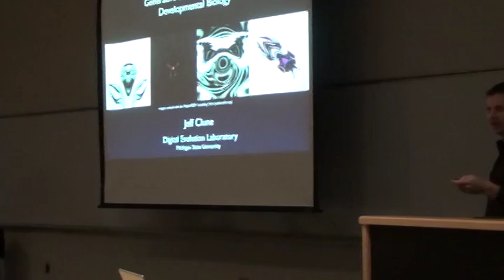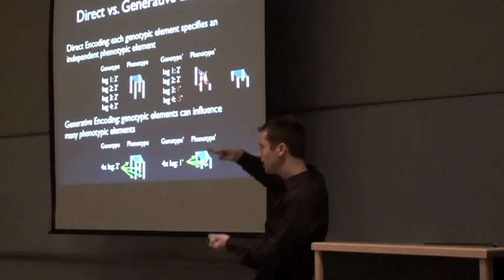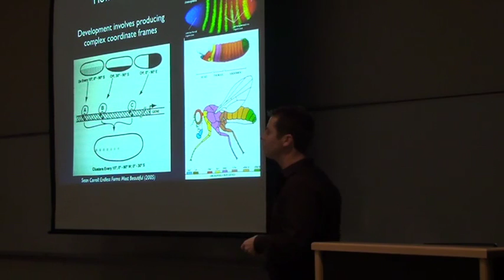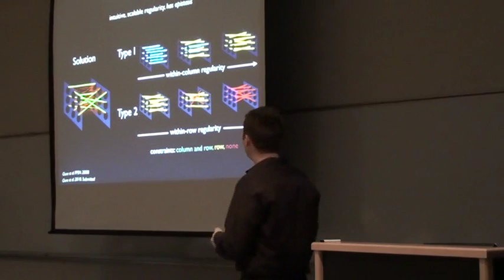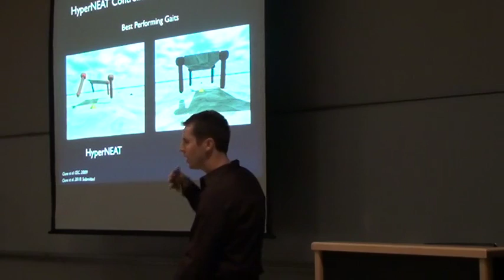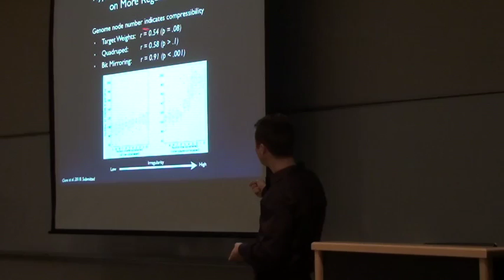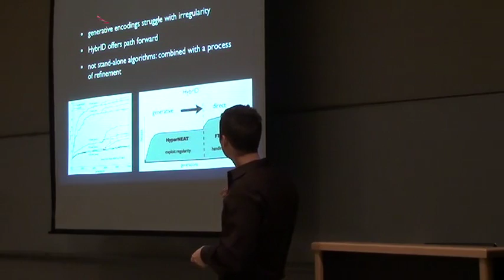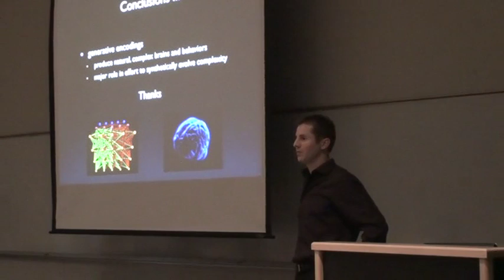Evolving artificial neural networks with generative encodings inspired by developmental biology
In this dissertation I (Jeff Clune) investigate the difference between generative encodings and direct encodings for evolutionary algorithms. Generative encodings are inspired by developmental biology and were designed, in part, to increase the regularity of synthetically evolved phenotypes. Regularity is an important design principle in both natural organisms and engineered designs. The majority of this dissertation focuses on how the property of regularity enables a generative encoding to outperform direct encoding controls, and whether a bias towards regularity also hurts the performance of the generative encoding on some problems. I also report on whether researchers can bias the types of regularities produced by a generative encoding to accommodate user preferences. Finally, I study the degree to which a generative encoding produces another important design principle, modularity.

Several previous studies have shown that generative encodings outperform direct encodings on highly regular problems. However, prior to this dissertation, it was not known how generative encodings compare to direct encodings on problems with different levels of regularity. On three different problems, I show that a generative encoding can exploit intermediate amounts of problem regularity, which enabled the generative encoding to increasingly outperform direct encoding controls as problem regularity increased. This performance gap emerged because the generative encoding produced regular artificial neural networks (ANNs) that produced regular behaviors. The ANNs evolved with the generative encoding contained a diverse array of complicated, regular neural wiring patterns, whereas the ANNs produced by a direct encoding control were irregular.

I also document that the bias towards regularity can hurt a generative encoding on problems that have some amount of irregularity. I propose a new algorithm, called HybrID, wherein a generative encoding produces regular patterns and a direct encoding modifies
those patterns to provide fitness-enhancing irregularities. HybrID outperformed a generative encoding alone on three problems for nearly all levels of regularity, which raises the question of whether generative encodings may ultimately excel not as stand-alone algorithms, but by being hybridized with a further process of irregular refinement.

The results described so far document that a generative encoding can produce regular solutions. I then show that, at least for the generative encoding in this case study, it is possible to influence the types of regularities produced, which allows domain knowledge and preferences to be injected into the algorithm. I also investigated whether the generative encoding can produce modular solutions. I present the first documented case of this generative encoding producing a modular phenotype on a simple problem. However, the generative encoding's inability to create modularity on harder problems where modularity would have been beneficial suggests that more work is needed to increase the likelihood that this encoding produces modular ANNs in response to challenging, decomposable problems.

Overall, this dissertation paints a more complete picture of generative encodings than prior studies. Initially, it demonstrates that, by producing regular ANNs and behaviors, generative encodings increasingly outcompete direct encodings as problem regularity increases. It next documents that a bias towards regularity can harm the performance of direct encodings when problems contain irregularities. The HybrID algorithm suggests a path forward, however, by revealing that a refinement process that fine-tunes the regular patterns produced by a generative encoding can boost performance by accounting for problem irregularities. Finally, the dissertation shows that the generative encoding studied can produce modular networks on simple problems, but may struggle to do so on harder problems. The general conclusion that can be drawn from this work is that generative encodings can produce some of the properties seen in complex, natural organisms, and will likely be an important part of our long-term goal of synthetically evolving phenotypes that approach the capability, intelligence, and complexity of their natural rivals.